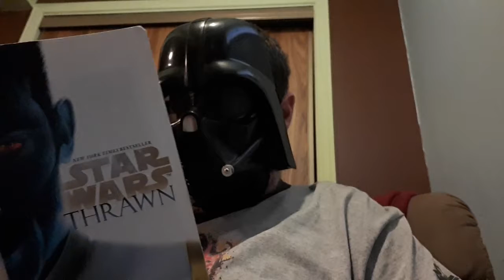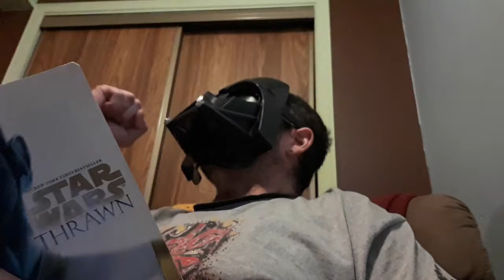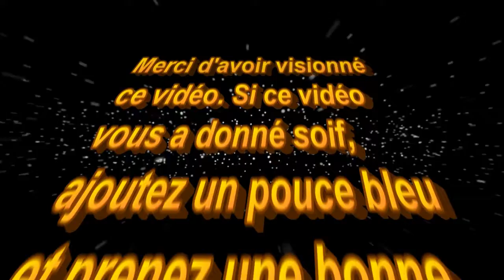Présentation par Danvader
Danvader présente mes prochains projets

Animateur: Daniel Patenaude

Caméra : Daniel Patenaude et Sylvie Morin

Narration des générique et bloopers, Logo, Infographie des intro/outro : Daniel Patenaude

Montage vidéo: Daniel Patenaude